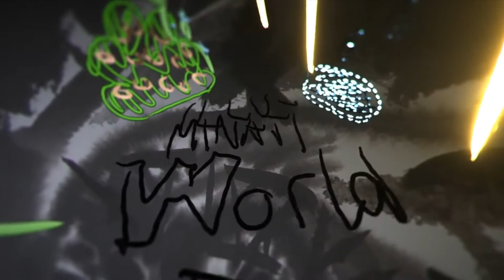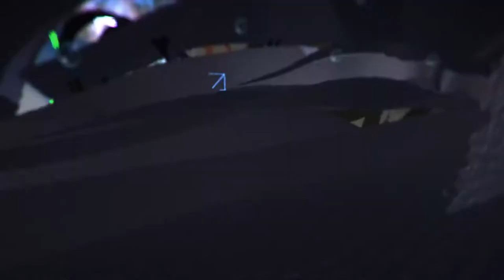Teleportti päivä 5.6.2017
Teleportti

Virtuaalityöpajoja Annantalolla.
Virtuaalimaailmat on rakennettu virtuaalilasien, ohjainten, kuvan sekä äänen keinoin. Nämä videotallenteet ovat kuvattu virtuaalimaailman sisällä.

Työpajassa käytetyt ohjelmat: HTC VIVE + Tilt Brush

Ohjaajina Kati Karvonen, Elina Rantasuo ja Janne Storm.